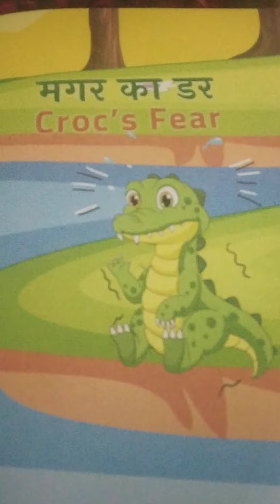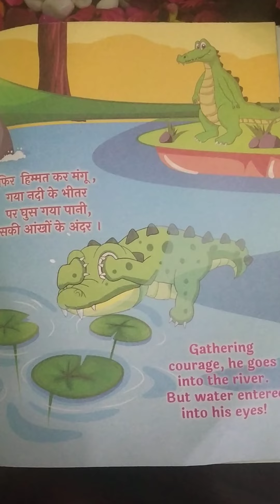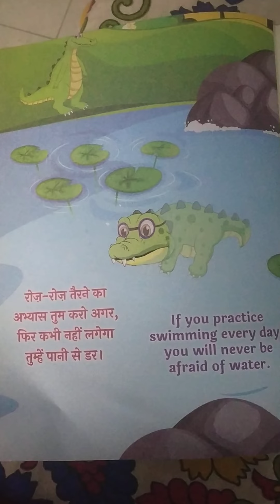story ।crocs fear। मगर का डर । story in Hindi and English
story ।crocs fear। मगर का डर । story in Hindi and Englis#story